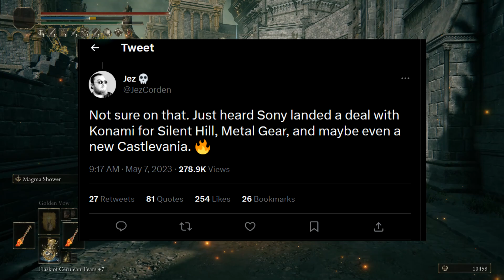Bloodborne Remastered Rumored At Sony Showcase! (Elden Ring)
Hey, today we go over new update coming to Elden Ring Patch 1.09.1.

► Hey, I am Glitch Unlimited! This channel is dedicated to finding glitches for entertainment and to HELP/ASSIST the Devs in debugging a game.                                                              _____________________________________
►Glitching History:
In 2020, I discovered glitches like Unlimited Brahmin/Collectron Glitch, Unlimited XP Glitch, Duplication Glitch with Items,  Camp Objects Dupes and many other discoveries. I have been glitching games since i played Tony Hawk: American Wasteland, which that is long ago when the game was released. You could say i am glitching enthusiast.